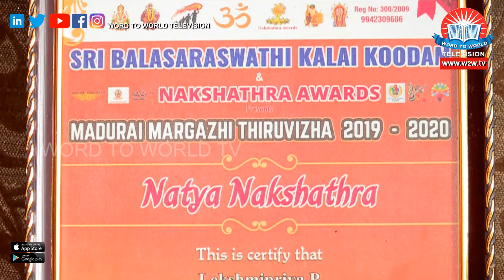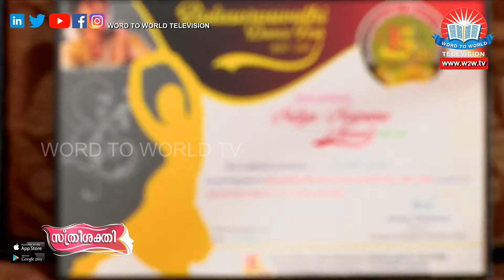STHREE SHAKTHI EPI 156//ലക്ഷ്മി പ്രിയ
STHREE SHAKTHI EPI 156